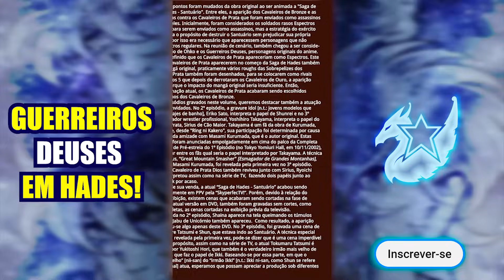O MAIOR VILÃO DE CAVALEIROS DO ZODÍACO E A ORIGEM DE LÁZARO GONGORGÔNIO!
O inimigo mais impiedoso!

00:00 O maior vilão de Saint Seiya
00:56 Os Guerreiros Deuses na saga de Hades
01:45 Quem é Lázaro Gongorgônio?
02:43 A traidora original de Poseidon
03:32 The Lost Canvas poderia ser bem diferente
04:31 A difícil escolha de Kanon
05:31 Cavaleiros de Bronze milionários
06:17 Como nascem os gêmeos?
07:04 As armaduras rejeitadas
07:54 A técnica secreta de Aldebaran